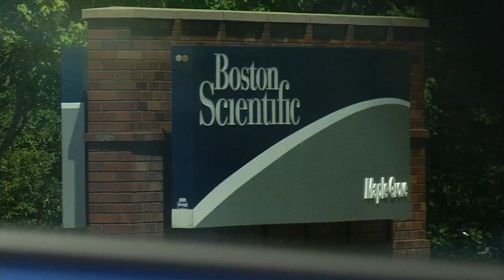Boston Scientific Plans to Add New Maple Grove Building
Maple Grove’s largest employer, Boston Scientific, is proposing a building expansion. The medical device company, located near I-94 and Weaver Lake Road, plans to construct a fourth building on its campus. The new building will be attached via a skyway to the existing buildings. The proposal won’t mean immediate job growth, but could mean additional employees down the line. “It's really great to see their expansion and continued investment within Maple Grove,” said Brett Angell, Maple Grove’s economic development manager.